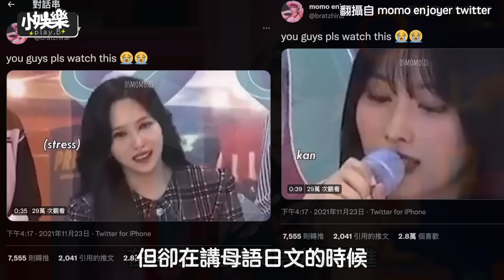【小娛樂】Momo講日文悲劇傻眼貓咪 跟Mina求救志效看了都崩潰